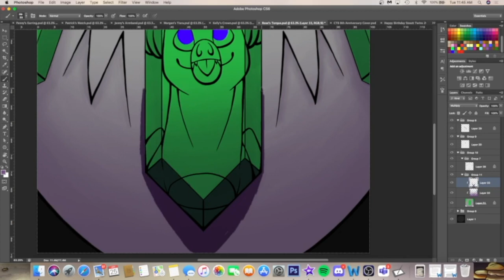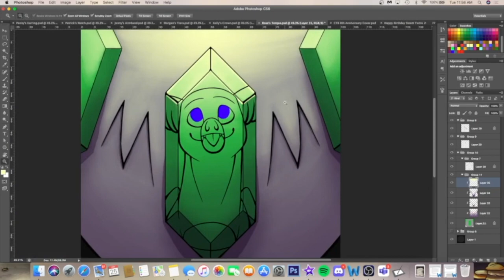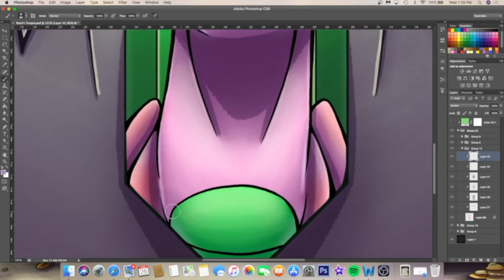CTB WEEK Day 1-Rose's Torque-OC Speedpaint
Song: Fly Away (Orchestration)-Rush Garcia